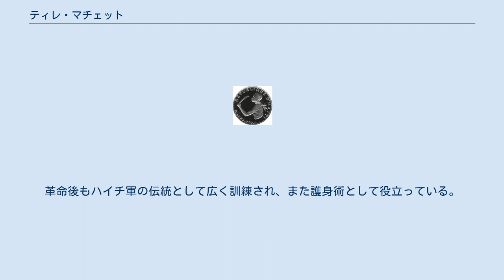ティレ・マチェット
ティレ・マチェット（ハイチ語：Tire Machèt）は、ハイチに伝わる剣術。
 ティル・マシェーはハイチの農民によって編み出されたなた（マチェーテという）を主に遣う武術である。
多くの名前で知られているが、ティレ・マチェット（「引くなた」）革命軍と呼ぶのが最も一般的である。
 ティル・マシェーは革命軍の兵士（奴隷が主であった）が政府軍より少数の銃で戦うことをしばしば強いられた為にアフリカの杖の技術とヨーロッパのフェンシングを組み合わせて、ハイチ人の毎日の仕事であるサトウキビ畑で扱うなたを遣う武術が生まれ、進化した。
ハイチでは武術を習いに来る外国人を招待しているようである。
 ハイチの硬貨。
鉈を持つフランソワ・マッカンダル ティル・マシェーの源流となったのはアフリカから伝わった棒術とフランスのフェンシングである。
黒人たちの故郷であるアフリカでは護身用の棒術が訓練されていた。
ハイチはアフリカと地理的に離れていたため、古いスタイルの棒術がよく保存されていた。
また、ハイチはフランスの植民地であったため、フランス式の軍事教練が行われており、その中には剣術の訓練も含まれていたため、革命軍の中にもフェンシングの遣い手が多く存在した。
革命の指導者であるアンリ・クリストフやジャン＝ジャック・デサリーヌも剣術に長けていたという。
 革命軍の兵士はほとんどが奴隷であったので、十分な武器を持っていなかった。
その為、奴隷の有り合わせの武器で戦う必要があった。
そこでアフリカ式棒術とフェンシングの長所を集めた「なたの武術」と投石が革命軍の基礎訓練の一部になった。
革命後もハイチ軍の伝統として広く訓練され、また護身術として役立っている。